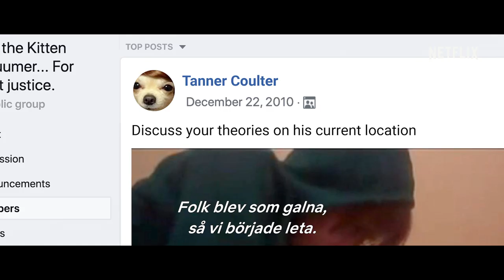Tassarna bort från katterna: Nätjakten på en mördare | Officiell trailer | Netflix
När ett filmklipp som visar hur en mystisk man dödar två kattungar läggs upp på nätet börjar internetanvändare över hela världen samarbeta för att hitta förövaren. Men mördaren gillar uppmärksamheten och fortsätter att lägga upp ännu obehagligare filmklipp. Till slut begår han mord. Från producenterna bakom The Imposter och Silk Road kommer nu Tassarna bort från katterna: Nätjakten på en mördare, bara på Netflix 18 december.